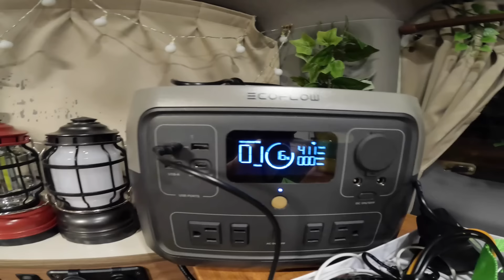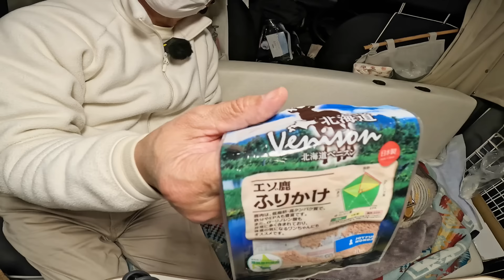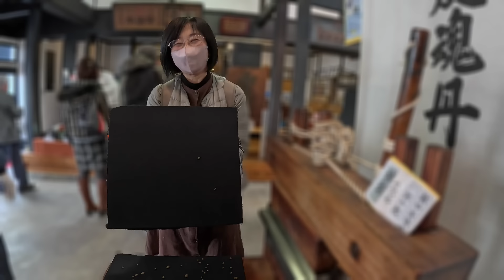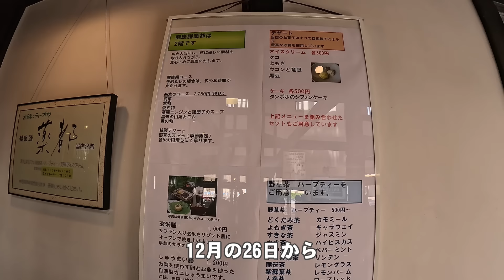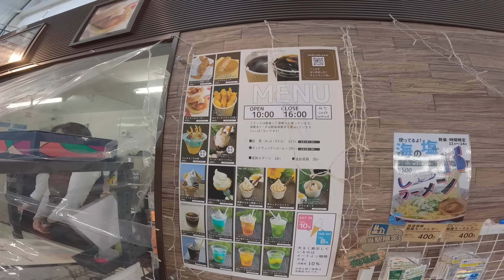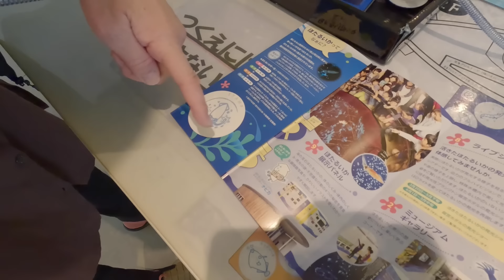旅の最後にママが格闘するハメに⁉︎ 夫婦+wanのリアルな富山車中泊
▶︎目次
0:00 オープニング
0:46 荷物の量がヤバい・・
8:57 邪魔するまろんがヤバい・・
14:01 立山連峰の絶景がヤバい・・
23:39 これはヤバい・・
30:02 絶品たら汁がヤバい・・

※今回訪れたのは
・RVパーク湯めごこち
・池田屋安兵衛商店
・道の駅ウェーブパークなめりかわ　ほたるいかミュージアム
・御食事処 ひまつぶし

2021年7月から週末車中泊による全国制覇を目指して
・諸国漫遊の旅シリーズをスタート。
1.茨城県→2.福島県→3.長野県→4.栃木県→5.静岡県→6.神奈川県→7.千葉県→8.埼玉県→9.群馬県→10.宮城県→11.北海道→12.岩手県→13.青森県→14.秋田県→15.山形県→16.山梨県→17.愛知県→18.新潟県→19.岐阜県→20.富山県
・お城巡りも行っており
1.水戸城→2.松本城→3.宇都宮城→4.小田原城→5.大多喜城→6.松前城→7.五稜郭→8.弘前城→9.久保田城→10.上山城→11.駿府城→12.岡崎城→13.犬山城→14.鶴ヶ城→15.新発田城→16.名古屋城→17.岐阜城→18.郡上八幡城→19.関宿城→20.高岡城
を訪ねています
使用してるキャンピングカーはNV200バネットをベースにしたFOCS luz(ルソ)です。

EcoFlow RIVER 2 MAX

EcoFlow DELTA 2

Bonarca 車載冷蔵庫 15L

ORIAデジタル温度計